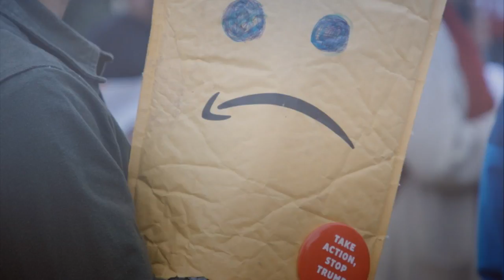Donald Trumps a ttacks on Amazon are transparently political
Far more than previous presidents, Donald Trump has taken to picking on individual companies.

Trump has frequently taken aim at CNN parent company Time Warner, and his Justice Department is challenging its proposed merger with AT&T.

And lately he has grown fixated with Amazon, claiming several times this week, as he has before, that it pays too little in taxes and gets too good a deal from the U.S. Postal Service.